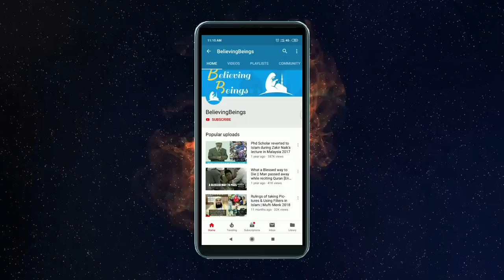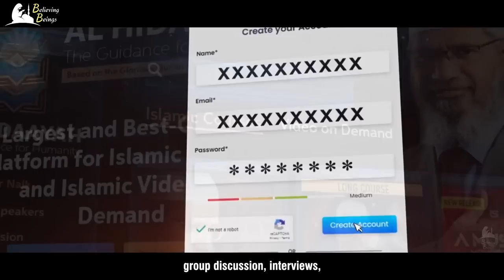Islamic Streaming Platform like NETFLIX, Sleep Issues - Dr. Zakir Naik | Live Session, January 2023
Dr. Zakir Naik appears in a Live Stream along with Sheikh Mahmoud Al Hasanat in which he discusses Issues related to sleeping hours.
He also gave a brief introduction to his Islamic Streaming OTT Platform Al-Hidayah. He claimed it to be an Islamic Version of Netflix with High Quality of Islamic Content providing Video on Demand.
Finally, he gave an important message to Muslims around the world.

Timestamp
00:00 Intro
00:12 Preview Image of Live Session
00:23 Dr. Zakir on Sleeping Issues
02:00 Dr. Zakir on his Streaming Platform Al-Hidaayah
06:40 Message for the Muslims
07:57 Final Conclusion (And a Kiss for Dr. Naik)
09:06 Outro

*SOCIAL MEDIA*

*PLEASE NOTE*
Any of the views expressed by the speakers do not necessarily represent the views of the BelievingBeings channel.

*DISCLAMIER*
This Channel does not promote or encourage any form of illegal activities.